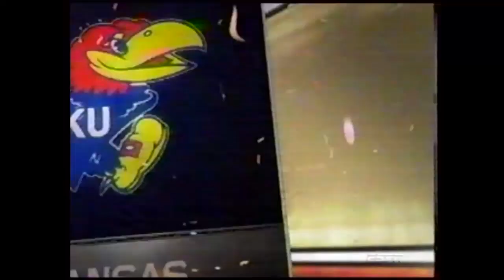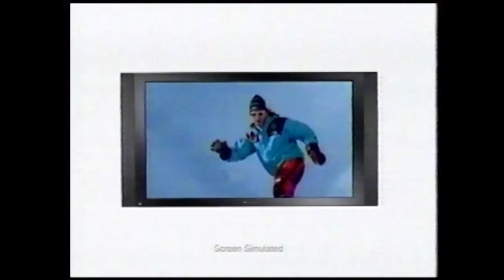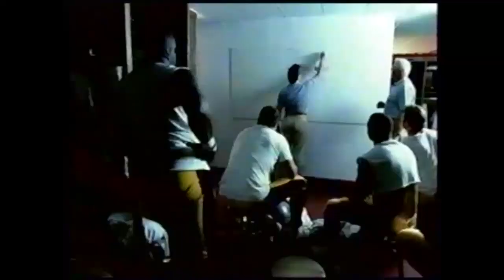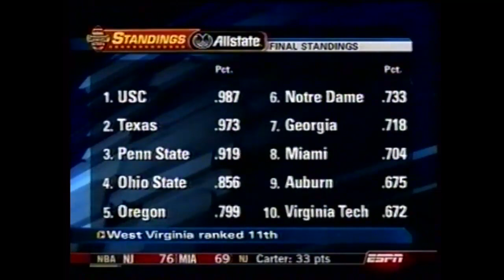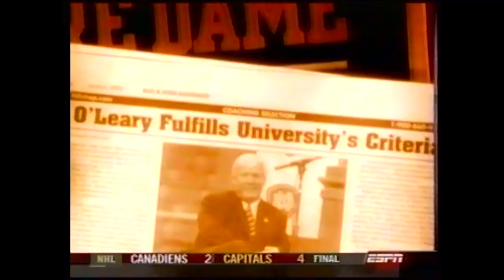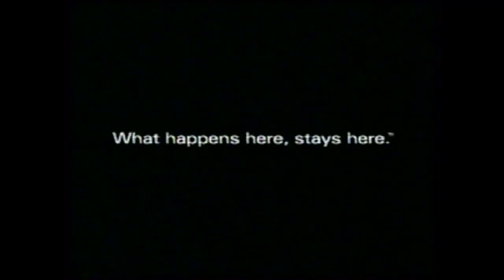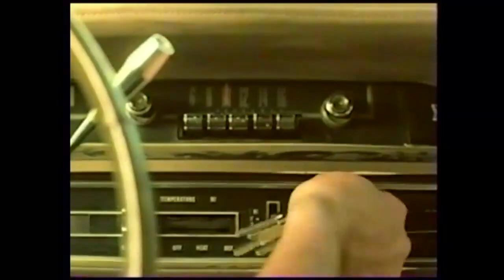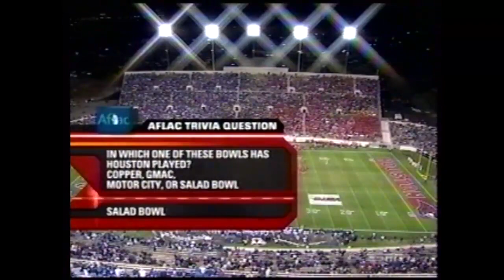2005 Fort Worth Bowl: Kansas vs Houston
12/23/2005:  Fort Worth Bowl between the Kansas Jayhawks and Houston Cougars.   Missing 4th quarter.